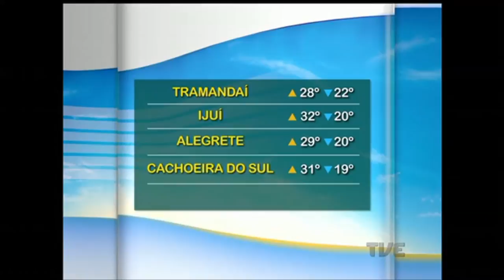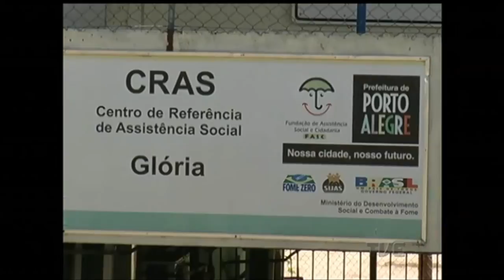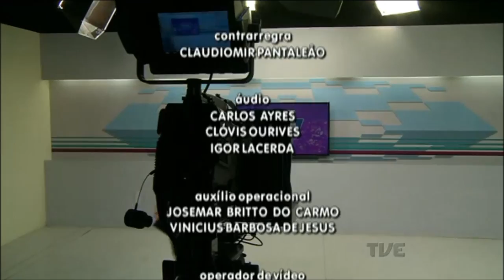Segunda Edição | TVE - 11/1/17